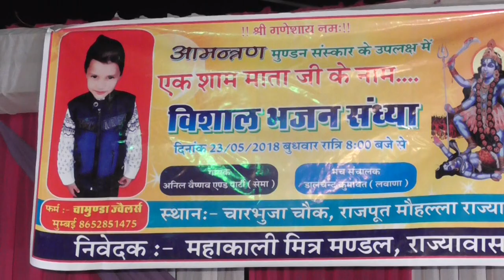//एक शाम महा कालीमैया के नाम//कंकू मेवाड़ी भील आदिवासी DANCER की नृत्य प्रस्तुति,राज्यवास,राजसमन्द